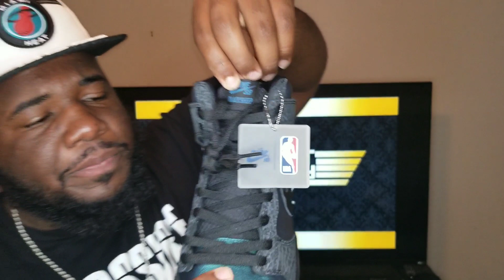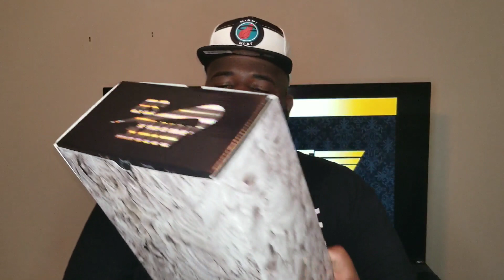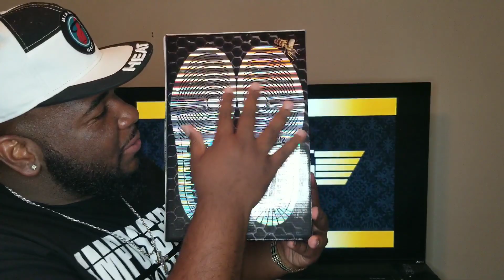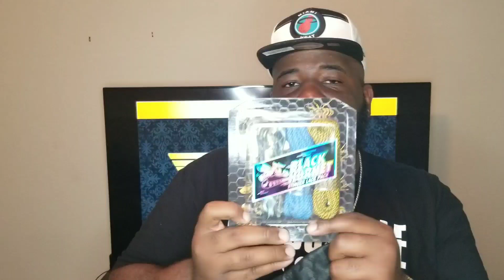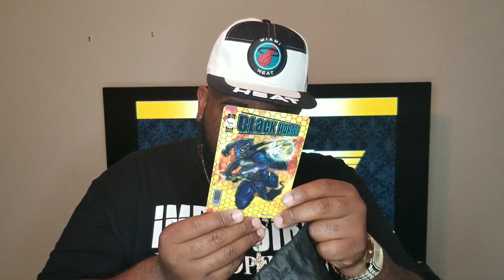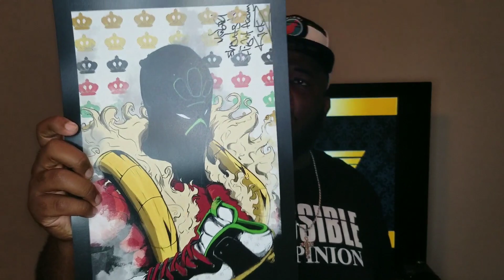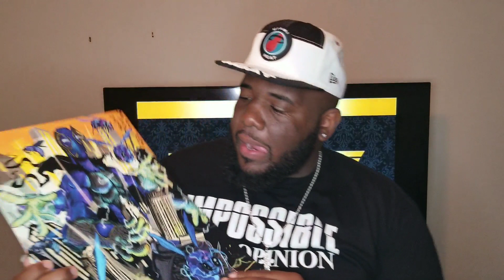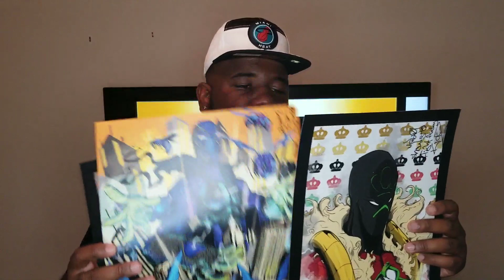Black Hornets SB Dunks Special Packaging In Hand Review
5K Before May 👌👌👌

                Tampa, FL